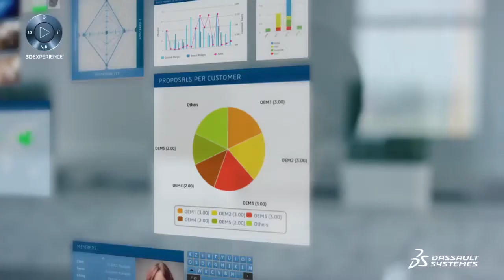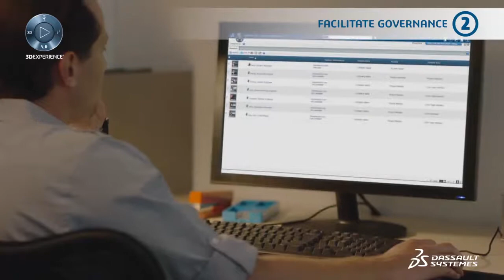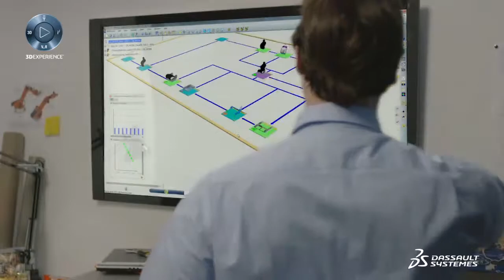Get your global automotive supplier advantage - Dassault Systèmes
Get your global automotive supplier advantage - Dassault Systèmes. Explore how you and your supplier teams can win new, profitable opportunities, design and engineer to value, and deliver on target for automotive OEM requirements.